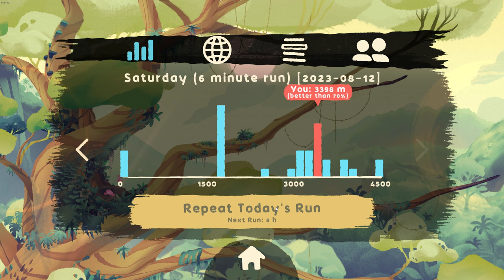Gibbon Beyond The Trees 2023 08 12 10 08 35 02 (world record speedrun)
Have you sEen this man? Leave a like Please. MakE good day.